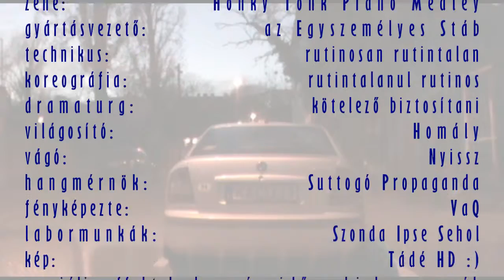Szigony Rally alkonyatban - 2015 november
Egyre rövidebbek a nappalok és hosszabbak az éjszakák. Újra útfelbontás és kordonozás a Szigony és a Práter utcában. A Szegregátumban a változatlanság reménytelensége és a reménytelenség változatlansága dominál. Épp alkonyodik egy munkanap vége felé, amikor az egyirányú utcában menetiránnyal szemben haladva, majdnem belém jön egy 10 tonnás teherautó. A lényeg, hogy Kocsis körzetvezető palotanegyedi lakóhelyének 500 méteres körzetében több százmillióért történnek fejlesztések... miközben a Szegregátumban ebben a tekintetben semmi sem történik.